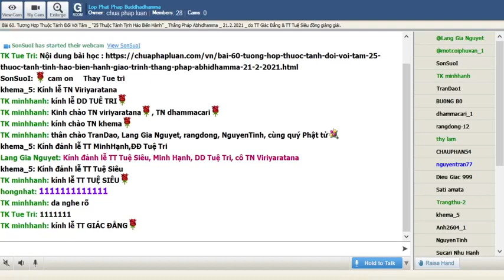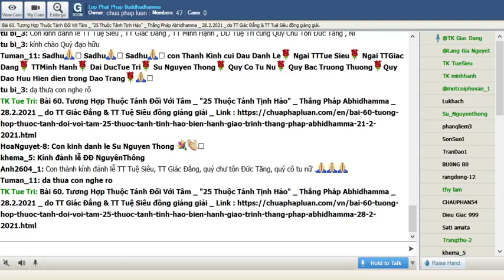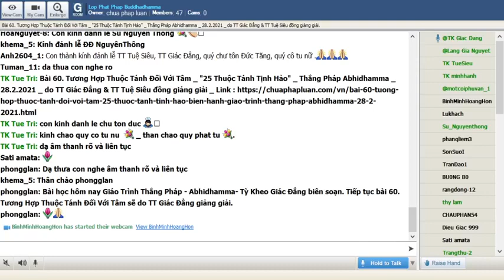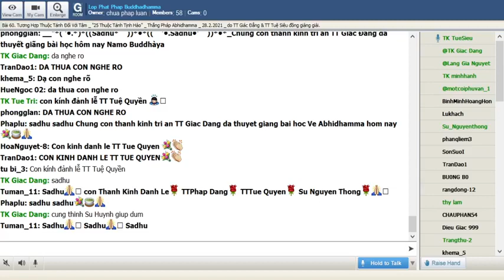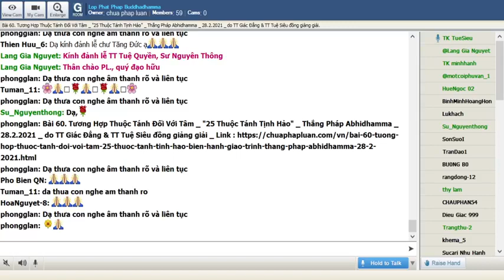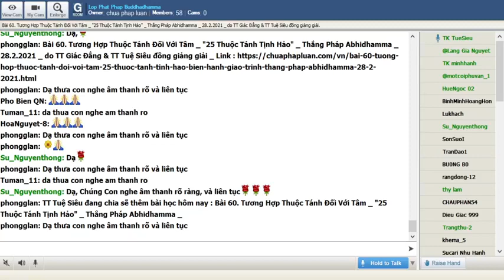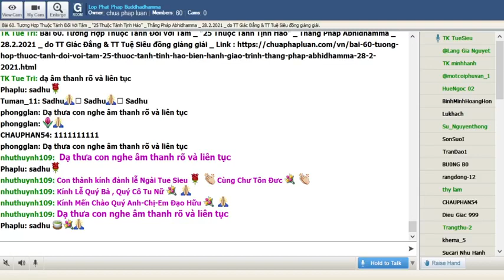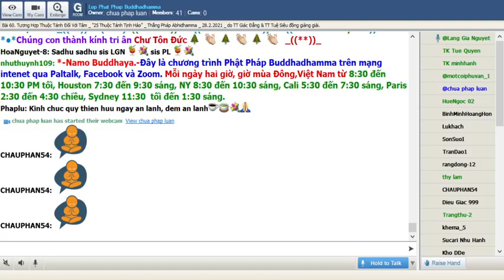28-02-2021. ABHIDHAMMA-THẮNG PHÁP_Lop Phat Phap Buddhadhamma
Lop Phat Phap Buddhadhamma Chủ Nhật Feb 28-2021.Giáo Trình Thắng Pháp Abhidhamma -Tỳ Kheo Giác Đẳng biên soạn.Tiếp tục bài 60. Tương Hợp Thuộc Tánh Đối Với Tâm sẽ do TT Giác Đẳng giảng giải.

@@@ Tiếp tục bài 60. Tương Hợp Thuộc Tánh Đối Với Tâm

 (lưu ý: phần nầy sẽ được giảng trong nhiều bài học)

Sự tương hợp giữa tâm và tánh trong bài học học trước là “mỗi tâm có bao nhiêu thuộc tánh tương hợp”. Bài học nầy nhắm vào “mỗi thuộc tánh tương hợp bao nhiêu tâm”. Cái nhìn đối ngược nầy giúp người học hiểu rõ hơn về tâm và các thuộc tánh.

THUỘC TÁNH

TÂM

CHÚ THÍCH

7 thuộc tánh tợ tha biến hành

1.Thuộc tánh xúc (phassa)

2.Thuộc tánh thọ (vedanā)

3.Thuộc tánh tưởng (saññā)

4.Thuộc tánh tư (Cetanā)

5.Thuộc tánh nhất hướng (Ekaggatā)

6.Thuộc tánh mạng quyền (Jīvitindriya)

7.Thuộc tánh tác ý (manasikāra)

Tương hợp với tất cả 121 tâm.

Tất cả tâm đều có 7 thuộc tánh xúc, thọ, tưởng, tư, định, mạng quyền, tác ý nên gọi là tợ tha biến hành

Những thuộc tánh tợ tha thường đóng vai trò cơ năng của tâm. Điều nầy đôi khi khiến người học không chú ý nhiều như đối với nhóm bất thiện và tịnh hảo. Tuy vậy một số những thuộc tánh như xúc, thọ, tưởng, tư… lại là chi pháp cho những chủ đề quan trọng nhưng duyên khởi, nghiệp báo, thiền chi….

Những tâm đơn giản nhất, như ngũ song thức, cũng phải có tối thiểu 7 thuộc tánh nầy điều nầy khẳng định tại sao theo Phật học thì không có hiện tượng của pháp hữu vi dù vật lý hay tâm lý là sự hiện hữu cá biệt độc lập mà là sự kết cấu của nhiều nhân nhiều duyên.

7 thuộc tánh tợ tha biến hành bao gồm 3 uẩn: thọ uẩn là thuộc tánh thọ, tưởng uẩn là thuộc tánh tưởng, 5 thuộc tánh còn lại thuộc về hành uẩn. Chính vì vậy mặc dù nói theo bình diện rộng tnhư Tạng Kinh thì năm uẩn có thể quán sát riêng lẻ nhưng khi nói theo phương diện vĩ mô của Tạng Thắng Pháp thì 4 danh uẩn là bất khả ly. Nói cách khác bất cứ sát na tâm nào cũng có 4 danh uẩn thọ, tưởng, hành, thức.

6 THUỘC TÁNH TỢ THA BIỆT CẢNH

 THUỘC TÁNH

TÂM

***CHÚ THÍCH

 Thuộc tánh tầm (Vitakka)

Tương hợp được 44 Dục giới (trừ ngũ song thức) và 11 tâm Sơ Thiền.

Sự giao thoa giữa căn, cảnh, thức tạo nên ngũ song thức không có tầm, tứ. Hơn thế nữa ngũ song thức là sự tiếp xúc tiên khởi của tâm đối với năm cảnh sắc, thinh, khí, vị, xúc giống như vai trò đơn giản của người gác cổng một công ty khi gặp khách đến nên ngũ song thức là thứ tâm ít thuộc tánh nhất (chỉ có 7 thuộc tánh tợ tha biến hành)

Tầm là một trong năm thiền chi nến đối với những tâm thiền từ nhị thiền tới ngũ thiền không có thuộc tánh tầm.

Thuộc tánh tứ (Vicāra)

Tương hợp được 44 tâm dục giới (trừ ngũ song thức) và 22 tâm Sơ và Nhị Thiền

Thuộc tánh tứ không có mặt ở những tâm tam thiền, tứ thiền, ngũ thiền bởi vị đây là thiền chi chỉ có trong tâm sơ và nhị thiền.

Thuộc tánh thắng giải (Adhimokkha)

Tương hợp với 110 tâm (trừ ngũ song thức và si hoài nghi)

Trạng thái của thuộc tánh thắng giải là sự khẳng định nên tự nhiên không thể có mặt trong tâm si hoài nghi.

Thuộc tánh cần (Viriya)

Tương hợp được 105 tâm (trừ 15 tâm quả vô nhân và 1 khai ngũ môn)

Thuộc tánh cần tức trạng thái tinh cần hay năng lượng không có trong những tâm quá muội lược vì có vai trò cơ năng như 15 tâm quả vô nhân. Tâm khai ngũ môn cũng là một thứ tâm cơ năng muội lược khác không có thuộc tánh cần.

Thuộc tánh hỷ (Pīti)

Tương hợp với 51 tâm thọ Hỷ (trừ Tứ Thiền)

Thuộc tánh hỷ khác với thọ hỷ. Tuy vậy thuộc tánh hỷ chỉ có mặt trong những tâm thọ hỷ.

Các tâm thiền chỉ có hai thọ là thọ hỷ và thọ xả. Tâm ngũ thiền thọ xả nên không có thuộc tánh hỷ. Các tâm tứ thiền được kể là thọ hỷ nhưng chỉ có hai thiền chi là lạc và định nên thuộc tánh hỷ không tương hợp.

Thuộc tánh dục (Chanda)

Tương hợp được 101 tâm (trừ 18 tâm vô nhân và 2 tâm si)

Trạng thái của thuộc tánh dục là sự mong muốn. Do bản chất tự nhiên nên không có trong 18 tâm cơ năng và 2 tâm si.

14 THUỘC TÁNH BẤT THIỆN

 THUỘC TÁNH

TÂM

***CHÚ THÍCH

 Nhóm si phần (si, vô tàm, vô uý, giao động)

Tương hợp với 12 tâm bất thiện.

4 thuộc tánh si phần gọi là nhóm bất thiện biến hành vì có mặt trong tất cả trong tâm bất thiện.

Trong 4 thuộc tánh nầy thì thuộc tánh si tức là vô minh mang ảnh hưởng sâu rộng (….) trên cả hai phương diện vĩ mô và bình diện rộng.

Nhóm tham phần (tham, tà kiến, ngã mạn)

Thuộc tánh tham tương hợp với tất cả 8 tâm tham

Thuộc tánh tà kiến tương hợp với 4 tâm tham hợp tà

Thuộc tánh ngã mạn CHỈ tương hợp tâm tham ly tà một cách bất định

2 thuộc tánh tà kiến và ngã mạn chỉ có mặt trong tâm tham (2 thuộc tánh nầy không bao giờ có trong tâm si như nhiều người quan niệm)

2 thuộc tánh tà kiến và ngã mạn không bao giờ đi chung với nhau

Nhóm sân phần (sân, tật, lận, hối)

Tương hợp với hai tâm sân